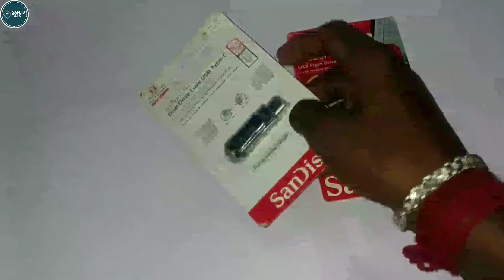Best Pen Drives / Flash Drives To Buy In 2023 || Fake PenDrive SCAM Exposed🔥🔥🔥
Hey Guys!
About this video:

Best Pen Drives
Flash Drives To Buy In 2023
Fake PenDrive SCAM Exposed🔥🔥🔥
5 BEST Type C Pendrive For Great Speed & Wide Compatibility

SanDisk Cruzer Blade 64GB USB 2.0 Flash Drive:
SanDisk 64GB Ultra Dual Drive Luxe Type USB C Flash Drive:

Queries Solved:
1)pen drive
2)pendrive ko bootable kaise banaye
3)pendrive format problem
4)pendrive me song kaise dale
5)pendrive bootable for windows 7
6)pendrive format cmd
7)pendrive drawing
8)pendrive not show in mobile
9)pendrive ko mobile se kaise connect kare
10)pendrive bootable for windows 10
11)Fake PenDrive
Pendrive
Fake Memory Card
sd card usb format
windows flash ssd
12)computer memory card drive
software how to fix disk
laptop counterfeit fake external partition thumb
32gb ebay 16gb
how to repair memory card
how to repair sd card
usb flash drive repair
repair pendrive
13)hp kingston sandisk fix fake sd card
fake pendrive fake memory card
fake hard disk
Exposed SCAM India
SD Card Microsd Card 256GB 512GB 1TB
best pen drive
best pen drive in 2023
fastest pen drive
14)fastest pen drive 2023
Fake PenDrive
best usb flash drive
best usb flash drives
usb flash drive
15)best usb flash drive 2023
flash drive
best flash drive
usb flash drives
best usb flash drives 2023
pendrive format problem
pendrive me song kaise dale
16)usb flash drive 2023
best usb 3.0 flash drive
best best usb flash drives 2023
best usb 3.1 flash drive
top usb flash drives
best flash drive 2023
17)best pen drive in india
best flash drive to buy in india
best type c pendrive